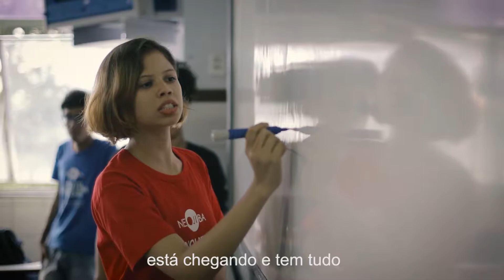Músico Multiplicador | 10 anos NEOJIBA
Cliente: Governo do Estado da Bahia - SECOM - BA
Agencia: Objectiva
Produtora: João de Barro Filmes
Direção: José Ribeiro e Renatinho Semanovschi
Direção de Fotografia: Renatinho Semanovschi
Direção de produção: Lucinha Semanovschi
Assistência de produção: Thete M.Porto
Cinegrafista: Flavio Silva